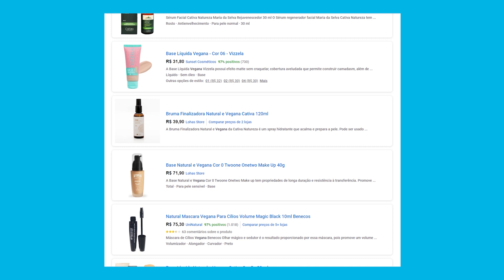TOP 6 Tipos de Produtos e Nichos para INVESTIR e VENDER em 2020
Baixe gratuitamente o checklist com 6 etapas para começar seu negócio na internet agora, para você vender pela internet e quem sabe até viver de Ecommerce:

No vídeo de hoje, Babi Tonhela, head de Produtos do Ecommerce na Prática, fala sobre 6 produtos para investir em 2020.

O ano só está começando e o mercado está cada vez mais aquecido. Baseado nos dados de mercado, criamos esta lista com os 6 produtos que estão em alta para investir este ano no seu comércio eletrônico e loja virtual.

O ranking desse vídeo foi decidido pela equipe do Ecommerce na Prática e tem como base os estudos de mercado e dados de mercado liberado pelo Mercado Livre e Aliexpress.

Este ranking não é de produtos específicos, mas de nichos e subnichos para você começar a estudar o mercado antes de investir em Produtos para vender Online.

1 - Eletrônicos inteligentes

Smartwatch, chaveiros inteligentes, pulseiras, lâmpadas… Qualquer eletrônico inteligente está em alta desde o ano passado. Em 2019, o crescimento foi de 400% nas buscas desse tipo de produto e, em 2020, não vai ser diferente.

2 - Produtos Pet

Aqui no Brasil, 44% dos lares brasileiros possuem um pet. É um nicho muito promissor. Em 2019, as pessoas não pouparam nenhum investimento para os seus bichos. Neste setor, o mercado de luxo está entrando cada vez mais forte. O que está em alta: comedouros, caminhas, brinquedos eletrônicos e acessórios de beleza e saúde.

3 - Roupas modeladoras e tecnológicas

Roupas com tecido tecnológicos com proteção UV estão em alta. Além disso, roupas que modelam o corpo também são tendências de crescimento para este ano.

4 - Acessórios portáteis e de viagem

O mercado de turismo representa 9% do PIB brasileiro. Acessórios relacionados a este nicho estão em alta, são tendências 2020 e merecem atenção. Alguns exemplos: malas, cadeados, almofadas, trekking, porta passaporte...

5 - Acessórios para smartphone

Pode parecer óbvio, mas esse nicho sempre tem alguma novidade e está em constante crescimento. Capinhas, kit de lentes, suportes de carregadores e adaptadores são os produtos mais buscados e vendidos.

6 - Saúde e Beleza

Este é o nicho que mais vende e representa mais de 16% de todo faturamento do Ecommerce brasileiro. Algumas palavras-chave que estão em alta nesse nicho: maquiagem vegana, produtos para barba e produtos para pele oleosa.

Bônus:

7 - Moda masculina

Em 2019, essa categoria cresceu 250%. Muitas encomendas de moda masculina vieram para o Brasil pelo Aliexpress e se tornaram tendências de mercado.

8 - Joias e bijuterias

É um hábito de consumo que se tornou online.

9 - Acessórios para carro

Foi uma categoria que cresceu bastante no Mercado Livre e tem tudo para continuar em alta em 2020. Vale a pena investir nesses Produtos para vender na Internet.

Estas foram tendências que apostamos em 2020. Você pretende investir em algum desses nichos citados? Conta pra gente nos comentários!

Quer receber mais conteúdos como esse para aprender como vender online? Assine nossa Lista VIP gratuitamente

Empreendedorismo
Ecommerce
Produtos para Investir
Tendências de mercado
Tendências 2020
Produtos para vender na internet
Produtos para vender Online